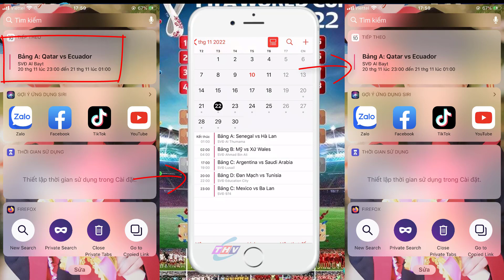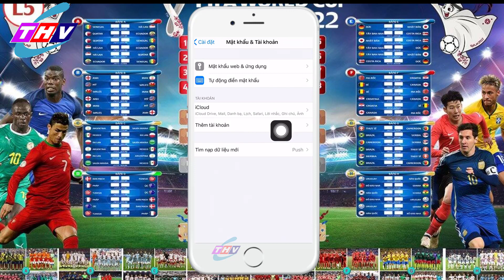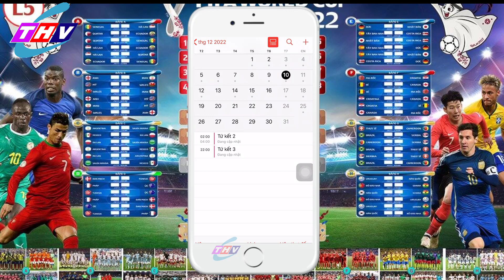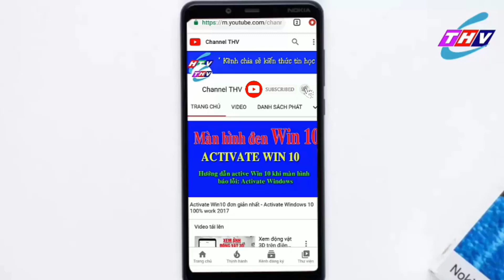Cách thêm lịch thi đấu World Cup 2022 trên iPhone và Android